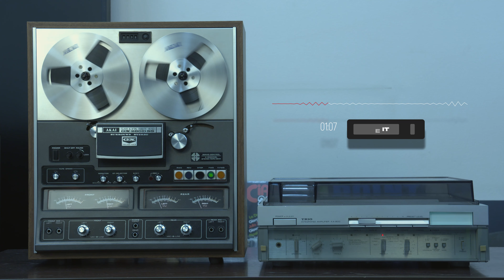Akai GX-280D-SS редкий квадрофонический катушечник и Маша.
AKAI GX-280D-SS ￥199,000(1975年頃)

Высококлассная дорогостоящая модель катушечной деки. Данной моделью можно пользоваться как обычной 4 дорожечной декой, но фишкой этого аппарата является то, что он может записывать квадрофоническую музыку в настоящем аналоговом формате. С настоящим звуком, не цифровым, не компрессированным и не с всевозможными ухищрениями и хитростями что используются в современных форматах воспроизведения музыки, а любая хитрость имеет последствия, и в звуке это слышно, всё зависит от развития человека, на сколько он умеет уловить все тонкости звучания. Мы к сожалению, отдалились от настоящего звука, звучания, исключение только реальность. Но форматы звука в угоду удобства, и никак не качеству, сильно изменились в наше время далеко не в лучшую сторону. Характеристики в технике записи, воспроизведения сейчас запредельные, что не может, вроде как не радовать, но только какое это имеет отношение к качеству звука. Да, настоящий аналоговый звук, звучание - это очень дорого. И этот катушечный аппарат не исключение, цена его в 1975 году составляла 199000 йен. Это не дёшево, конечно же. Но зато, какое эмоциональное воздействие можно ощущать от воспроизведения музыки на этом аппарате, где слышны все послезвучия, где ощущается жизнь, ощущается происходящее. Все нюансы музыки различимы до мельчайших вздохов и подробностей. Цифровые форматы дают чёткий, в меру точный звук, но лишённый тонких моментов, особенно на тихих участках сложных, да и не только на сложных, но на весьма простых музыкальных произведениях. Я ничего не имею против цифровой техники, да у неё есть свои плюсы, особенно экономические, которые ощутимо сохраняют ресурсы нашей планеты. Но это не имеет никакого отношения к качеству звука, где аналог остается непревзойдённым форматом звучания. Как не режь на кусочки звуки музыки, совместить их в первозданное звучание невозможно, любые цифровые источники звука, звук делят на куски, а потом, при воспроизведении их совмещают. "Совместить", так как это могут аналоговые источники, цифре не под силу, и чем выше качество звуковых трактов, и чем правильнее, грамотнее эти тракты реализованы, собраны, деградация цифры становится всё более и более, слышнее.

録音及び再生ヘッドにGXヘッドを採用した4チャンネルテープデッキ。

テープスピード19cm/s、9.5cm/sに対応しており、4トラック・4ch/2ch録再が可能です。

4ch連続再生が可能なオートリピート回路を搭載しています。

2chオートリバース再生が可能です。

サーボモーターによるダイレクトキャプスタンドライブ方式を採用しています。

4-канальная катушечная дека со сквозным каналом, использующая записывающие и воспроизводящие.аудио головки GX .

Он поддерживает скорость ленты 19 см / с и 9,5 см / с и может записывать и воспроизводить 4 дорожки и 4 канала, и 2 канала как обычная дека

Цепь автоматического повторения, которая может воспроизводить 4 канала непрерывно, несут.

Возможно 2-канальное автоматическое обратное воспроизведение.

Применяется система прямого привода шпиля

型式 4チャンネルテープデッキ
周波数特性 30Hz～23kHz
ワウ・フラッター 0.06%WRMS
S/N比 58dB
外形寸法 幅435x高さ505x奥行250mm
重量 22.4kg